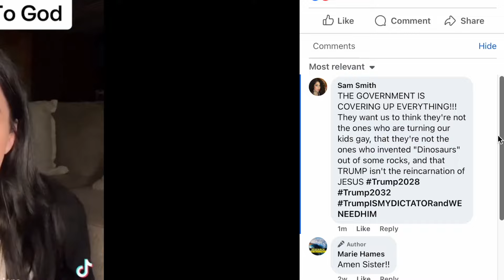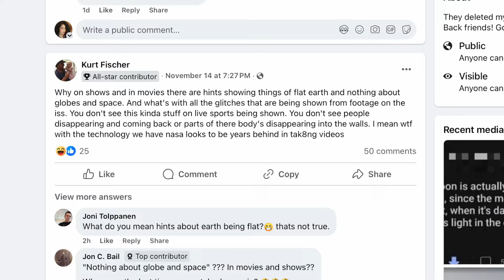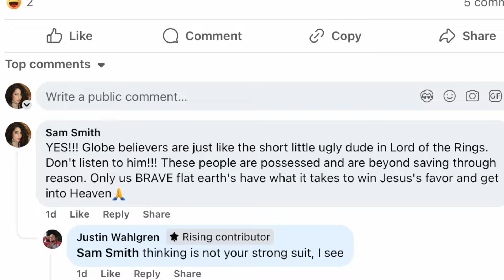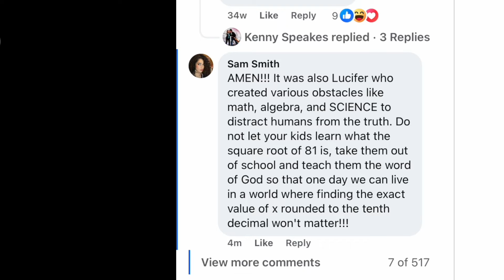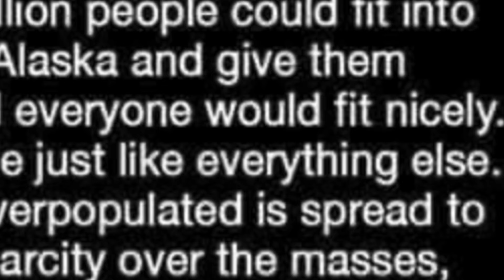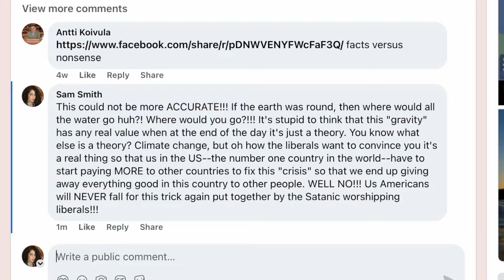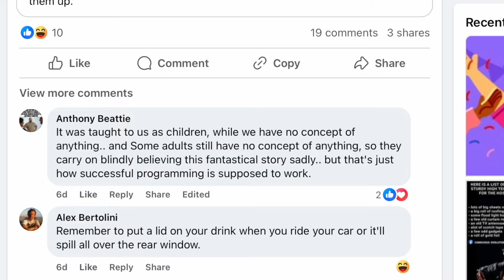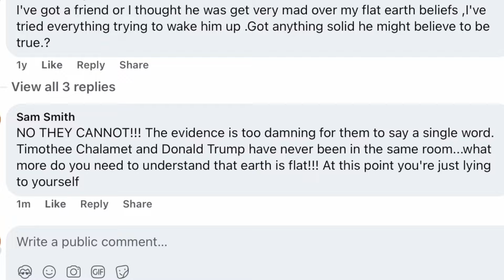i joined 100 flat Earthers🌎🚫 Facebook groups–and wreaked havoc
I’ve gone after homophobes, I’ve gone after transvestigators, I’ve gone after Christians who believe dinosaurs are fake–so naturally flat earthers are next🤠Out of all the crazy people I’ve come across on Facebook, flat earthers might be the craziest ones. So I went ahead and joined over 100 flat earthers Facebook groups and caused some well deserved chaos😈 Strap on and watch as I harass people who believe the earth being round is a SATANIC idea🙃